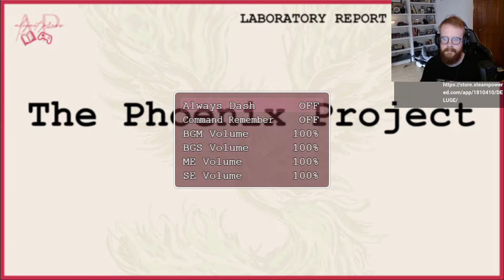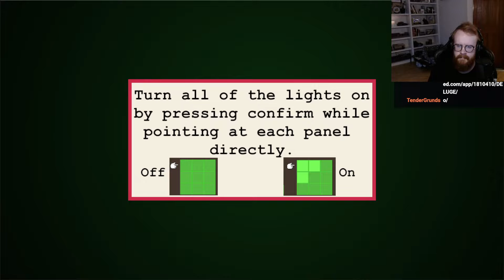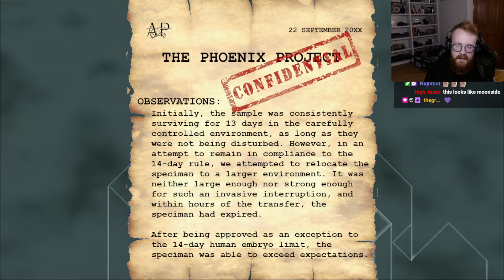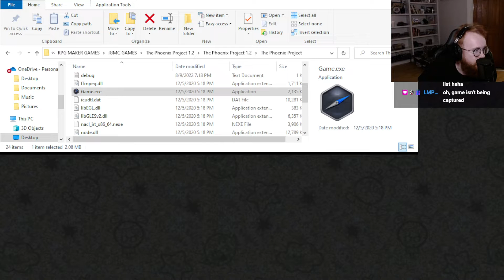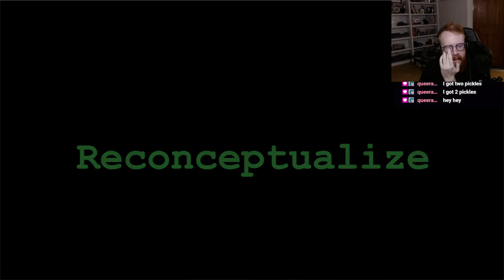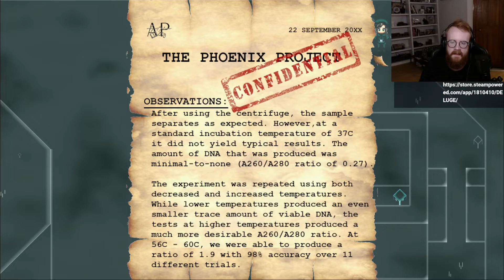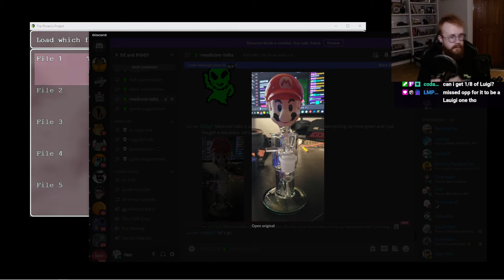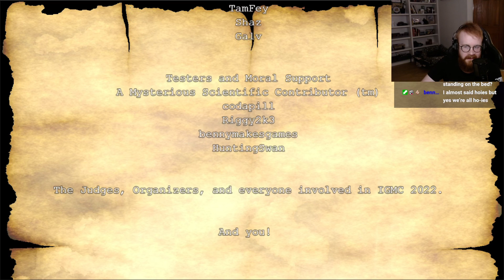The Phoenix Project - IGMC Rebirth 2022 Submission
"Scientists are always pushing the boundaries, trying to expand the human knowledge base for the betterment of the species. But one lab has figured out a way to recreate human life from nothing except a previously-deceased person. This is a brilliant advancement, opening up many opportunities for studying the things yet unknown! With this discovery, they are hoping to improve communicative disease resistance and increase life expectancy. All good things, right?

... Right?"